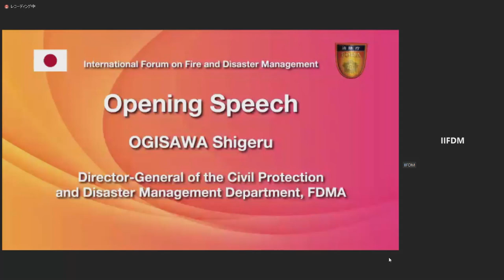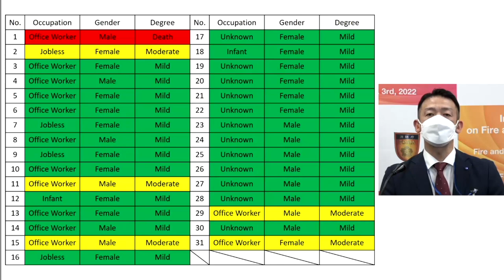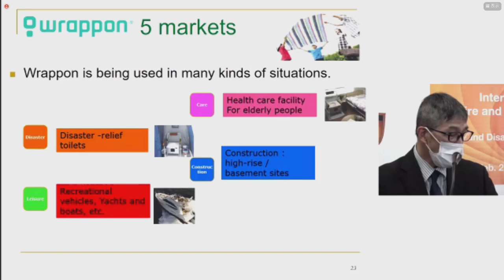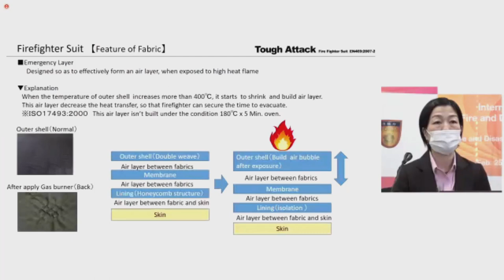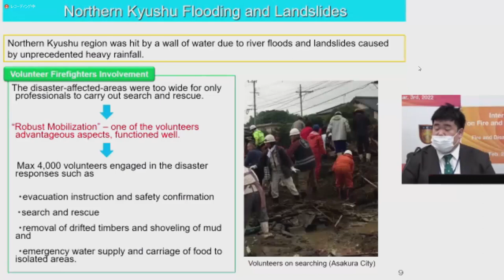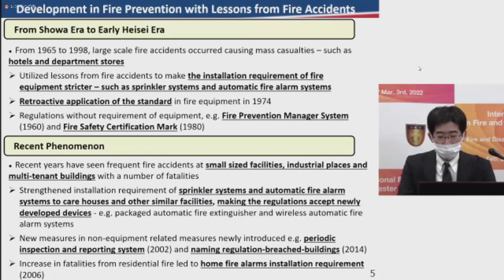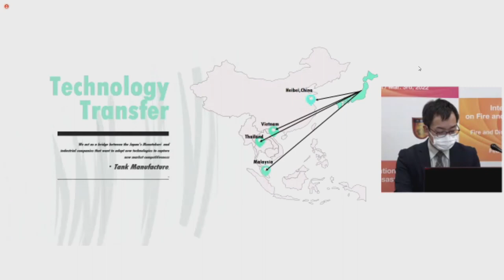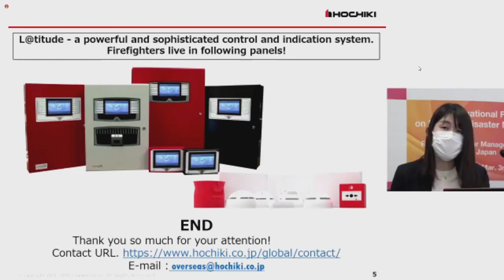(English) International Forum on Fire and Disaster Management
Fire and Disaster Management Agency, Japan, virtually organized a webinar, "International Forum on Fire and Disaster Management", in Feb/Mar 2022, attracting more than 1,200 fire fighters and emergency responders/officers from over 60 countries to join to listen to various topics of fire service's rescue, volunteer firefighters and fire safety product standard in Japan as well as the fire prevention and disaster response products designed and manufactured by Japanese companies.

0:00:00《Opening》

0:00:32《Opening Speech》
OGISAWA Shigeru,
Director-General of the Civil Protection and Disaster Management Department, FDMA

0:06:57《Speech》
MATSUOKA Yuki,
Head of the UNDRR Office in Japan, United Nations Office for Disaster Risk Reduction (UNDRR)

0:20:06《Rescue Operation in Train Derailment》
NANBU Tadayoshi,
Special Advanced Rescue Unit, Yokohama City Fire Bureau

1:00:37《Portable Air Tube Jack》
YOKOI Ryo,
YOKOI MANUFACTURING LTD.

1:06:49《Personal Protective Equipment and Disaster Relief Toilet》
ISHIKAWA Shusaku and TSUCHIYA Toshikazu,
AKAO & CO., LTD.

1:22:30《Proper Allocation of Firefighting Facilities Using Geospatial Information》
KUROKAWA Ryohei and SUGITA Keisuke,
PASCO CORPORATION

1:33:19《Personal Protective Equipment》
SUZUKI Manabu,
KOBAYASHI FIRE PROTECTIVES CO., LTD

1:40:33《Water Rescue Sonar Camera》
KURASHO Yukihiro,
YONE CORPORATION

1:55:24《Personal Protective Equipment》
TADA Nami,
FUNAYAMA CO., LTD.

2:09:20《Speech》
MORINAGA Yoshinobu,
Japan International Cooperation Agency (JICA)

2:14:52《Volunteer Firefighters in Japan》
AONO Hiroshi,
Regional Disaster Management Office, FDMA

2:44:00《Portable Fire Fighting Pump》
KANEKO Hirokazu and SUZUKI Katsumi,
Shibaura Fire Pump Co., Ltd.

2:59:40《Motorcycle for Fire Fighters and Portable LED Floodlight》
TOKITA Yudai,
YAMAHA MOTOR ENGINEERING CO., LTD.

3:14:16《Fire Prevention Measures and Equipment Certification System》
KUWAHARA Takahiro,
Fire Prevention Div., FDMA

3:39:26《Fire Escape Apparatus》
MATSUMOTO Takeshi and IEZAKI Norihisa,
ORIRO CO., LTD.

3:52:17《Firefighting Water Tanks》
AKAIKE Takamitsu,
TAMADA CORPORATION

4:07:45《Automatic Fire Alarm System》
KURIHARA Ryo,
NOHMI BOSAI LTD.

4:22:03《Measures against Electric Fire》
SAKO Chikahiro, IKUTA Masashi and ISHIHARA Seiyu,
HATSUTA SEISAKUSHO CO., LTD.

4:34:20《Fire Alarm System》
OKAMOTO Aya,
HOCHIKI CORPORATION

4:43:06《Ending》